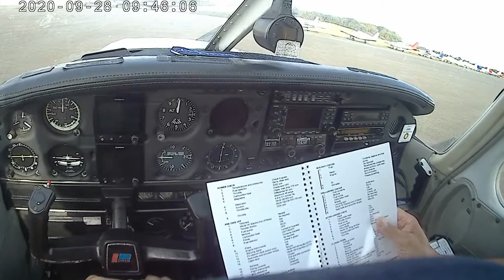⁽¹⁴⁾ Starting with new checklist (video only 📽🎶)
Got my own copy of checklist, now looking for discrepancies (yes, there are!). Weather is nice and calm, QNH is 1013, hearing is loud and clear, preparing for taxiing! Golf-Romeo-Kilo.